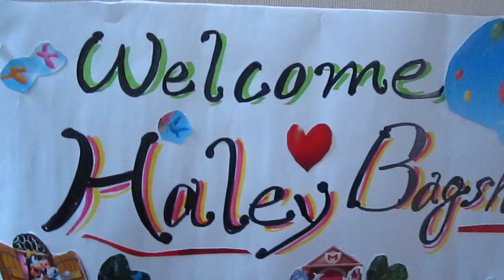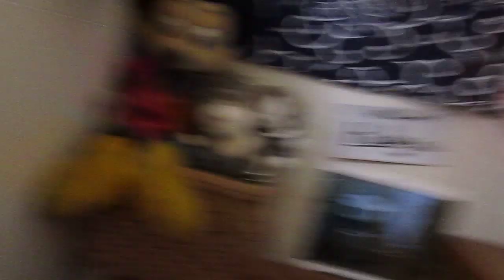Vlog#14 - Quick Tour of Fam#1 House and School Uniform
So; today was my first day of school. Super tired.
And I finally had the chance to give a quick tour of my first host families house. Woot woot.
xD